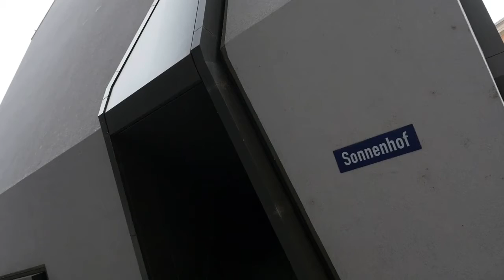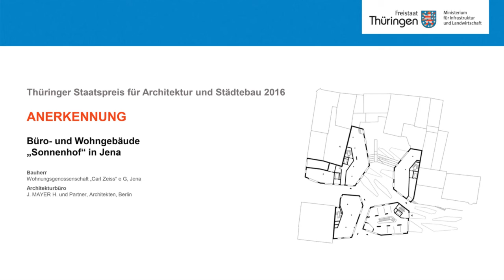Büro- und Wohngebäude „Sonnenhof“ in Jena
Preisträger - Thüringer Staatspreis für Architektur und Städtebau 2016